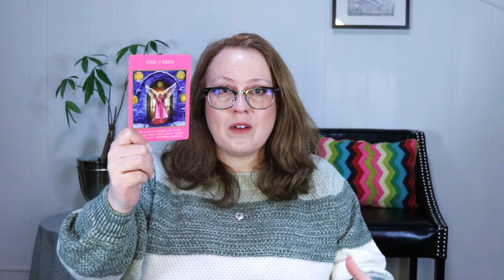AQUARIUS | START STEADY MARCH 2024